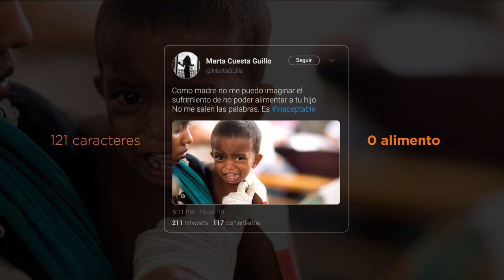Donar Alimenta | Acción contra el Hambre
Las redes sociales están llenas de quejas por injusticias, catástrofes o noticias que nos indignan... Estos comentarios, más allá de mostrar nuestra frustración o agitar conciencias, pocas veces se transforman en un cambio.
Y es que, aunque todas las palabras ayudan, hay una que realmente alimenta...
DONA